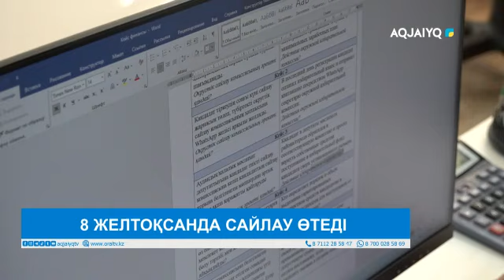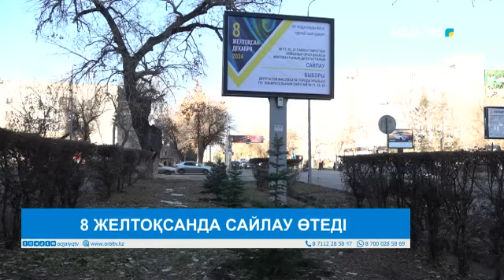8 ЖЕЛТОҚСАНДА САЙЛАУ ӨТЕДІ